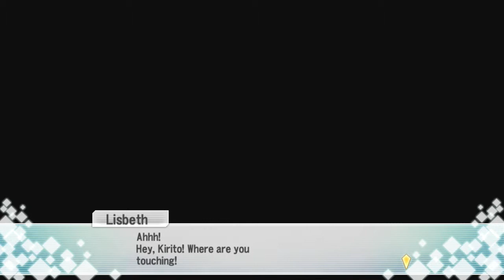♦150 SAO: Hollow Fragment | Blackout... ?